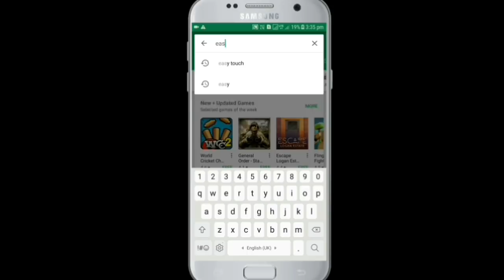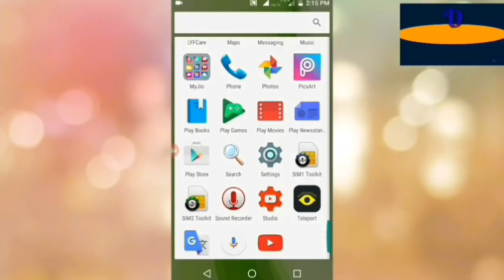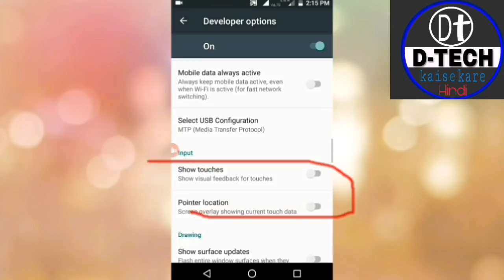अब मोबाइल को माउस आइकन ऑन करके चलाओ /How to use touch icons like a mouse in the mobile.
दोस्तों अगर आप अपने मोबाइल को माउस की तरह टच icon सेट करके चलाना चाहते हो. बिना कोई ऐप इंस्टॉल किए बिना कोई माउस कनेक्ट किए .अपने मोबाइल में माउस की तरह टच आइकन यूज़ करना चाहते हो. तो मैंने आपको इस वीडियो के अंदर तीन ट्रिक बताई है.जिनकी मदद से आप सिंपल show touch icon सेट कर सकते हो

Answer your questions
मोबाइल में माउस की तरह टच आइकन कैसे सेट करें
माउस को मोबाइल से कैसे कनेक्ट करते हैं
मोबाइल में माउस की तरह टच आइकन सेट करने का ऐप
मोबाइल को माउस से कैसे चलाते हैं
How To Set Touch Icon In Mobile.
New mobile trick
मोबाइल में टच इनपुट कैसे लाएं
Android में माउस कैसे यूज़ करें